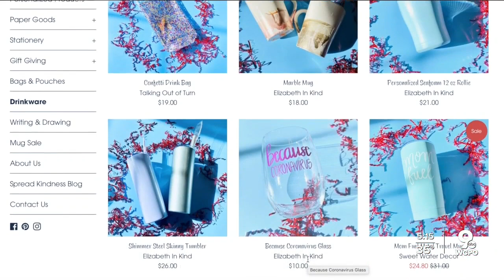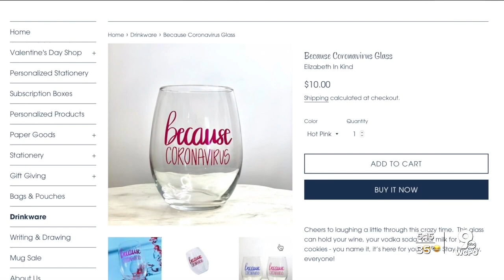Online shop 'Elizabeth in Kind' thrives during pandemic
Starting a new business is always hard, but Elizabeth In Kind's virtual storefront opened only a month before the COVID-19 pandemic changed every aspect American life.